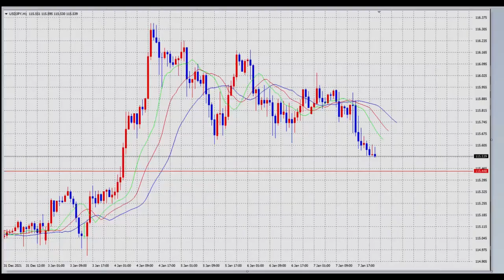【FX】反発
「件名：速稼塾（あなたのお名前）」